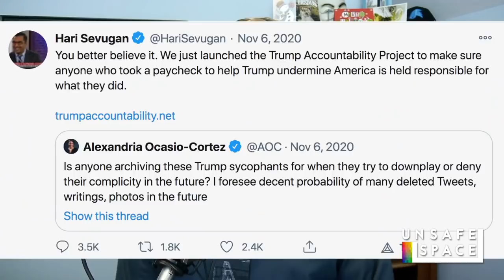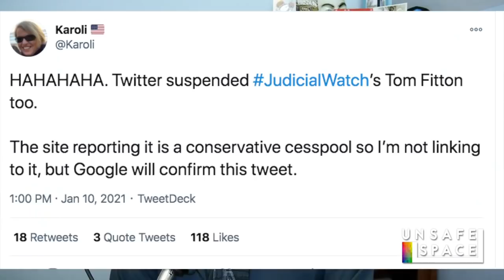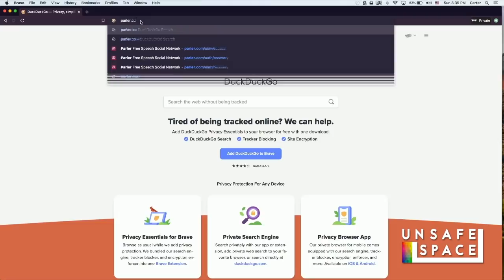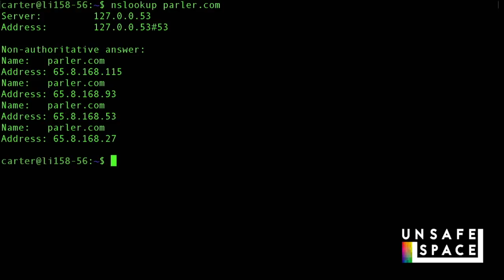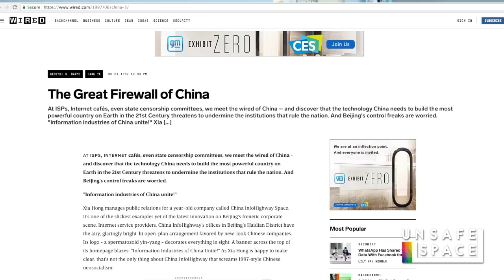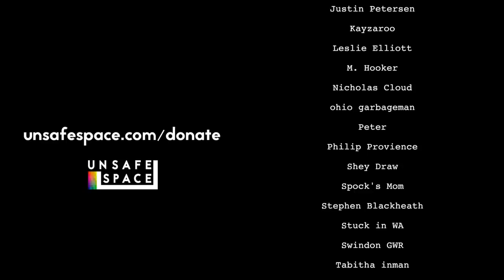Welcome to the Digital Reign of Terror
This is a video version of Carter's recent Medium article, "Welcome to the Digital Reign of Terror," which is available here for those who prefer to read:

Gab: @unsafe
Minds: @unsafe
Parler: @unsafespace

Don't forget to pick up some Unsafe Space merch while you're there!